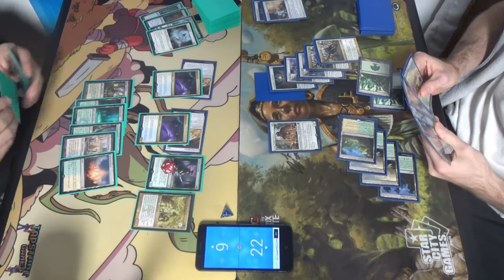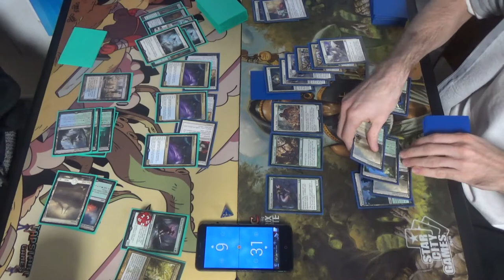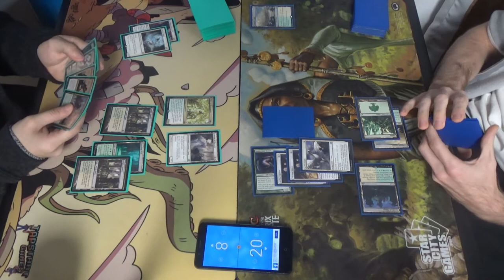Pioneer MtG — Bant Company vs. Selesnya Bogles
This time, I was not able to borrow/buy two Temple Gardens, so the landbase is suboptimal, unfortunately. I apologize, but at least it didn't make much of a difference in this day's matches.

While this is not the final list, especially as it pertains to the sideboard, this is the list for my deck as I ran it on that day.
Artifacts (3)
3 Helm of the Gods
Creatures (11)
3 Bassara Tower Archer
4 Gladecover Scout
4 Sram, Senior Edificer
Enchantments (26)
4 All That Glitters
4 Cartouche of Solidarity
1 Cartouche of Strength
4 Ethereal Armor
1 Gift of Orzhova
4 Gryff’s Boon
4 Sixth Sense
4 Unflinching Courage
Lands (20)
6 Forest
4 Fortified Village
4 Scattered Groves
4 Sunpetal Grove
2 Temple Garden
Sideboard (15)
4 Deafening Silence
4 Feed the Clan
4 Fragmentize
3 Gift of Orzhova